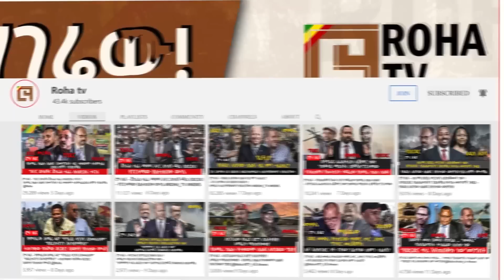የሃሳብ ገጽ | የአዲስ አበባን ህዝብ "አይኑን ላፈር" ያለው ብልፅግና! | JUNE 14 2023